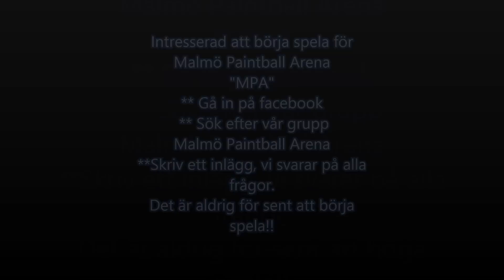Malmö Paintball Arena inför 2014